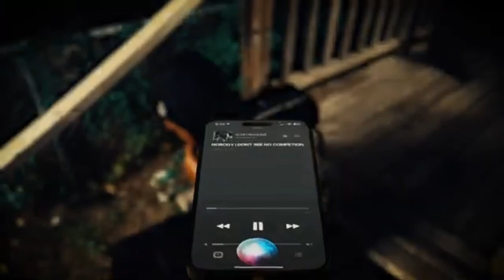Mudbaby Ru - 40 Mo Reasons (Remastered by RickVel) Link to Original in Description 👇👇